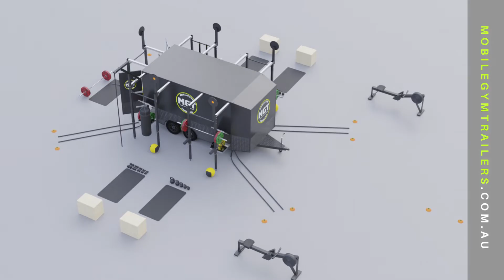MGT-5 Product Slideshow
Check out @forcesfitnessequipment to learn more about our products or visit our